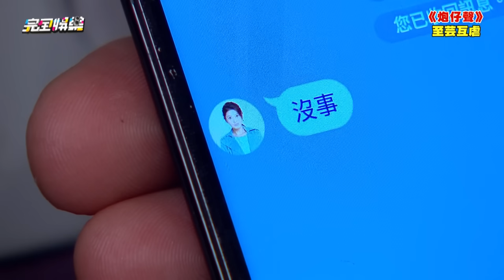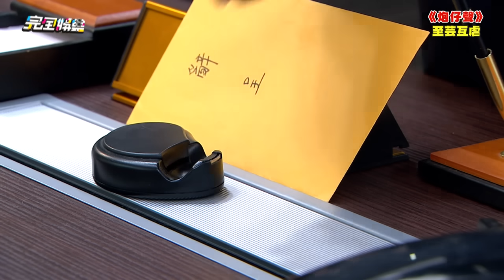【炮仔聲】EP13 至明喜歡的這麼明顯！家芸還當是幻聽?!